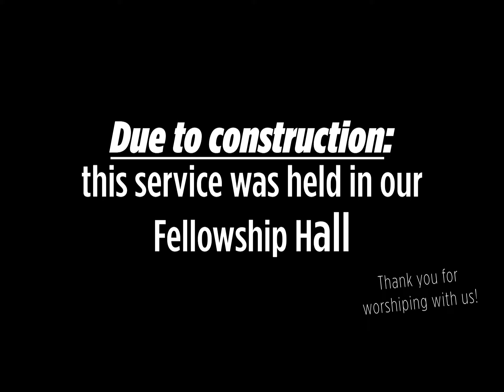Wholly Week 6 | Pastor Seth Goldsmith | Coastal Community Church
If you’d like to help grow our ministries to connect communities better and help reach the world, please

Believe, Belong, Be Love!